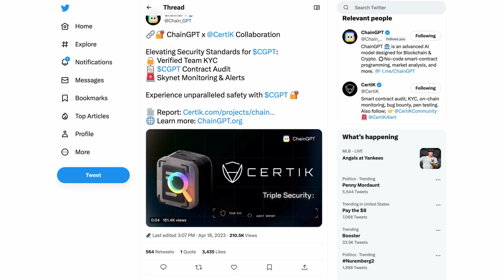ChainGPT Security Boosted by CertiK - CGPT Token Audit / Team KYC / SkyNet Alerts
In our latest video, we're excited to share the collaboration between ChainGPT and CertiK, a leading blockchain security company, to elevate the security standards of the $CGPT token. Learn about the rigorous steps taken to ensure unparalleled safety and trust in the ChainGPT ecosystem.

In this video, we'll discuss:
- An introduction to ChainGPT's collaboration with CertiK
- The verification of the ChainGPT team's KYC (Know Your Customer) process
- The comprehensive audit of the $CGPT smart contract by CertiK
- The implementation of Skynet monitoring and alerts for real-time security
- Access to the detailed CertiK audit report and where to learn more about ChainGPT
- Stay informed about the latest ChainGPT news and security updates!